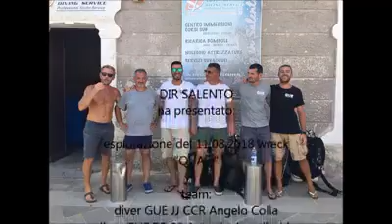Relitto Quail - Santa Caterina (LE)